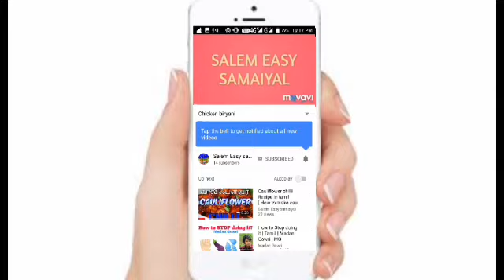Coconut milk kuska recipe in tamil (தேங்காய் பால் குஸ்கா) salem easy samaiyal....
salemeasysamaiyal தேங்காய் பால் குஸ்கா
Coconut milk kuska recipe in tamil

            By :salem easy samaiyal